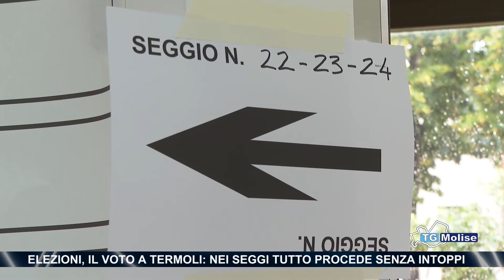Elezioni, il voto a Termoli: nei seggi tutto procede senza intoppi